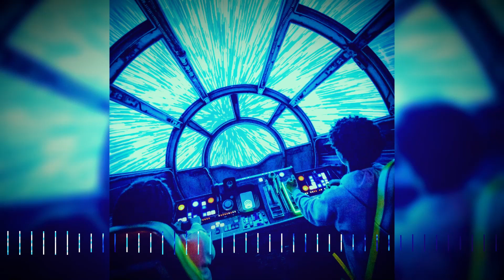Spacetime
This is another one I made a while back, always liked the vibe of this one, especially with the sounds I used and all that